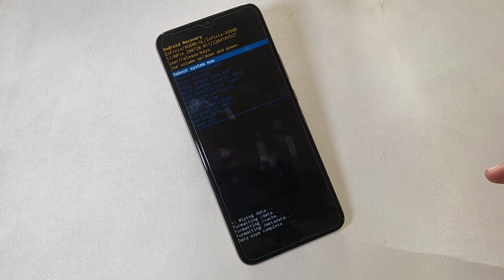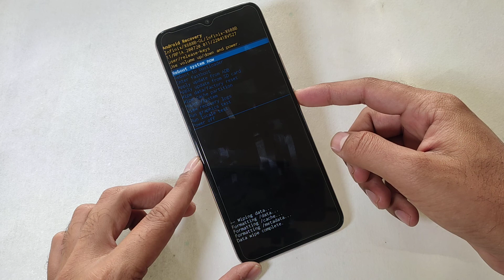Infinix Hot 11 Play Hard Reset/ Remove Pattern Lock Without PC 2023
Infinix Hot 11 Play Hard Reset/ Remove Pattern Lock Without PC 2022
infinix hot 11 play hard reset
16
how to remove pattern lock of infinix hot 11 play
how to remove pattern lock of hot 11 play x688b without pc